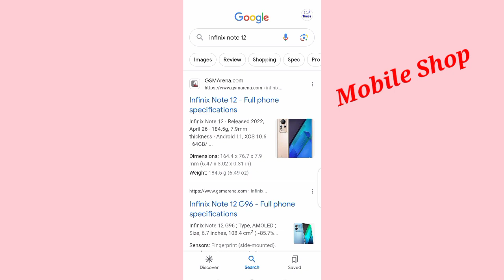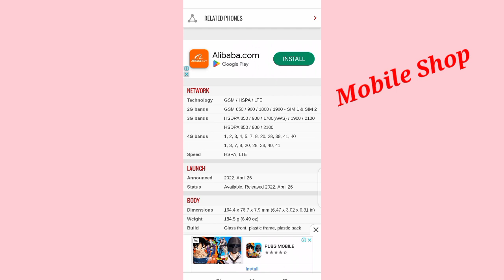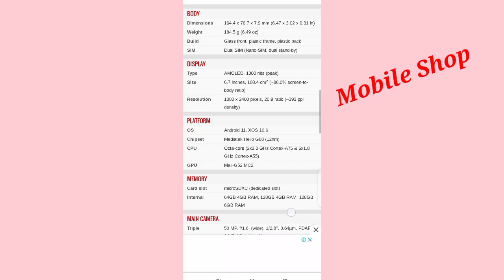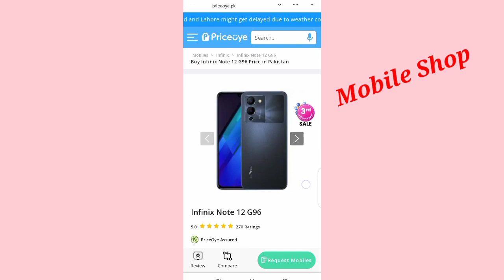Infinix Note 12 Mobile Full Specifications || Mobile Shop